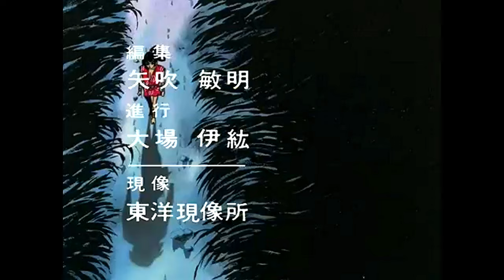しのびのテーマ 「カムイ外伝」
歌　水原 弘
作曲   大本 恭敬
編曲   川口 真
作詞    李 春子